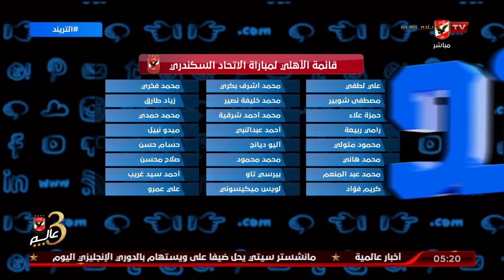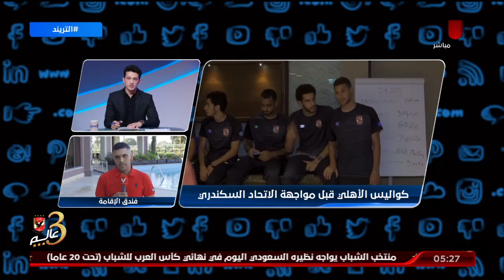كواليس الأهلي من فندق إقامة اللاعبين قبل ساعات من مواجهة الاتحاد السكندري في الدوري